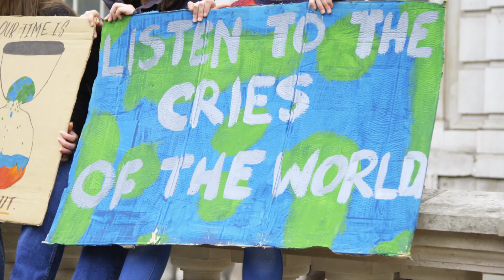Smokin' Joe - Take Your Time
A clip video I made myself.  It is a mix of stock footage I felt was powerful, and personal videos from the year.  A lot from my trip out to Hawaii in Feb 2019, some is from Outback Ranch in MN, and a few from other spots! I hope you enjoy it - thank you so much for your support!!

Stock clips credited to Videvo.net